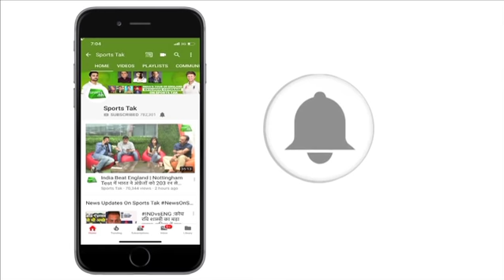Aaj Tak Show: मदनलाल का बड़ा बयान, No.3 पर Dhoni के खेलने से भारत को फायदा | IndvsNZ | Vikrant Gupta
On Aaj Tak show cricket legend Madan Lal says MS Dhoni should bat at No.3. It will benefit India as he can build inning and smash the ball in the end.